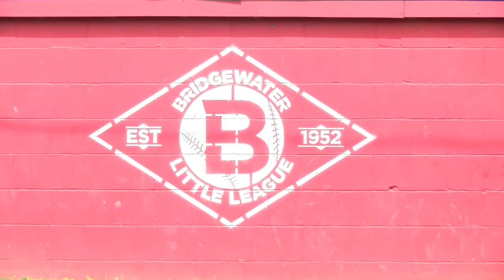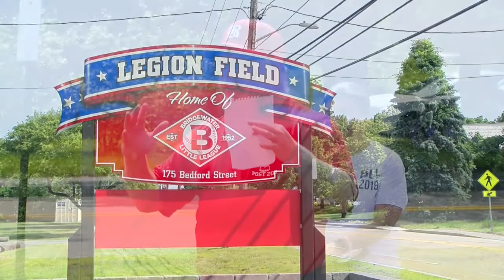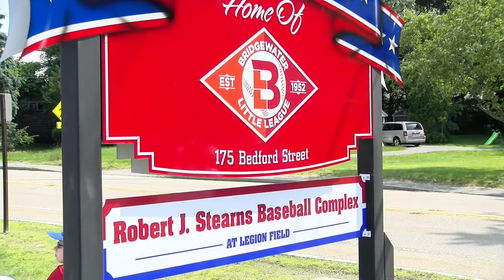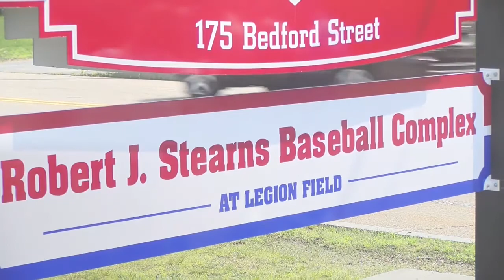Bridgewater Little League Dedicates Facility to Bob Stearns